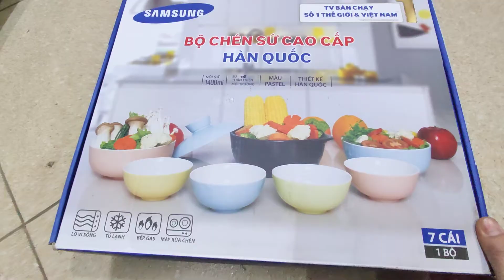Bộ nồi đất, tô canh và bát cơm sứ cao cấp DongHwa Pastel Hàn Quốc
Mã sản phẩm : PSM1507S7
Gốm sứ được nhập khẩu từ Hàn Quốc
Nguyên liệu : Gốm sứ ( cao lanh, thạch anh, tràng thạch - nguyên liệu không chứa chì và cadmium an toàn cho sức khỏe )
Bộ sản phẩm gồm 7 món :
- 01 nồi đất vung nắp xanh dung tích 1.4L ( đường kính 20cm, cao 8.5cm )
- 02 tô canh xanh và hồng dung tích 600ml ( đường kính 17cm, cao 7cm )
- 04 bát (chén) cơm 4 màu xanh biển, xanh lá, vàng, hồng ( đường kính 11.6cm, cao 5.5cm )
Kích thước bộ sản phẩm : 41.5 x 34.5 x 12cm
Trọng lượng bộ : 3.55kg
🏡 CH 1: Số 70 ngách 105/2 ngõ 105 Xuân La, Hà Nội
🏡 CH 2: Số 245 Đại lộ Tôn Đức Thắng, An Đồng, Hải Phòng